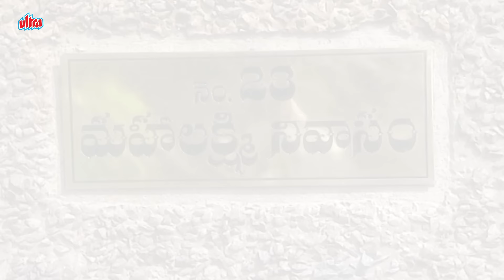No 23 Mahalakshmi Nivasam | Episode 54 | Telugu Serial | Radhika, Naresh | Ultra Telugu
Story :-
No 23 Mahalakshmi Nivasam is a soap about a family that dwells in the house Mahalakshmi Nivasam. The story revolves around Mahalakshmi, the daughter of Viswanatha Raju and Rajeswari.
Viswanatha Raju moves to the city from a small village and starts a successful granite business. His assistant at work Srinivasa Raju is a talented and a loyal man. Viswanatha Raju is so impressed that he offers his daughter, Mahalakshmi's hand in marriage to Srinivasa Raju. They get married and even have four children. Viswanatha Raju has two sons who also help him with the business.
His older son Madhava Raju gets involved in some illegal activities and as a result gets kicked out of the house by his father. His younger son, Kalyan Raju is unlike his brother and always thinks of others. After Viswnatha Raju passes away, Srinivasa Raju and his brother-in-law,
Kalyan Raju run the company. Time passes by and Srinivasa Raju and Mahalakshmi have a daughter named Renuka. As fate would have it, Renuka falls in love with Suresh who's the son of Madhava Raju. Srinivasa Raju and Madhava Raju's rivalry only gets worse when Renuka marries Suresh without the consent of her elders. This is where the story takes a twist and the rest of show has to be watched to know the interesting twists.

Starring :- R. Radikaa Sarath Kumar, Naresh, Latha, M.R. Vasu Vikram, Rajya Laxmi, L.Raja , Gayatri, Santhoshi, kaushalmanda , kaushal , Sai Mitra , Suchitra , Jyothi , Anjali , P. Varun Mitra,
Directed By :- Sundhar K. Vijayan
Assistant Director :- Sundhar
Schedule Director :- E. RaviShuba
Production Manager :- Thirukkanoor N Shankar
Title Song Choreography :- Gautham
Singer :- K.S. Chitra
Songs :- Vennilakkanti
Title Song Music :- Dhina
Dialogues :- Mani Pavan
Art Director :- M.M. DuraiVarman
Camera :- R . Shivakumar
Story & Produced By :- Radaan Media works India Limited.
Screenplay :- R. Pavan & Suresh V Krissh